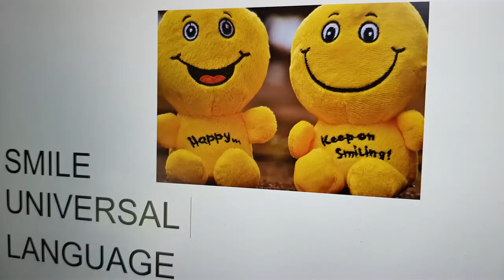Tirol, Austria, New adventure. I love mountains and lakes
My first video from my new working and living area Tirol, Austria. See a beautiful green lake and mountains.